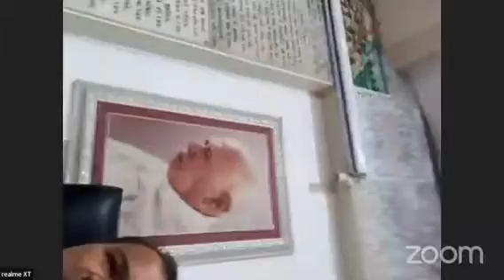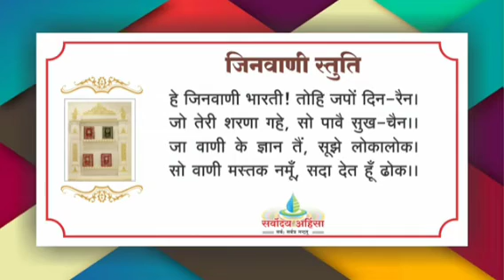समयसार गाथा कलश 100 एवं गाथा 151 परमार्थ ,शुद्ध , केवली आदि विशेष बोल ॥ SUN 13/02/22